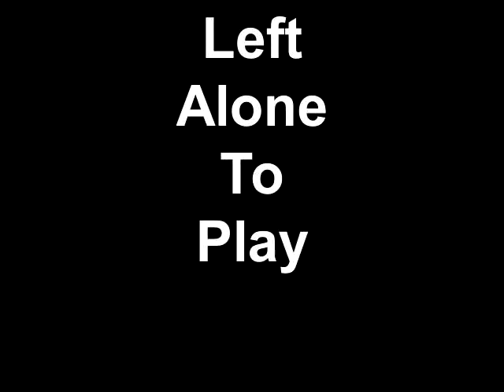Left Alone To Play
Puppies first time out in the BIG yard
and the others all run off and leave her sitting ...
Mom then reappears and knocks her over
when running by :)